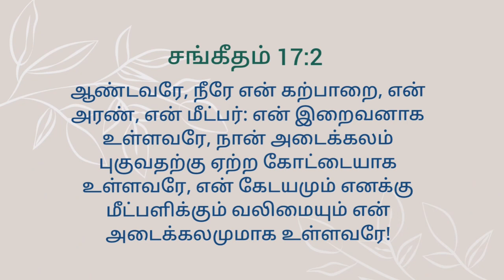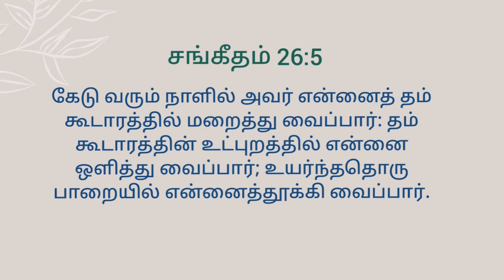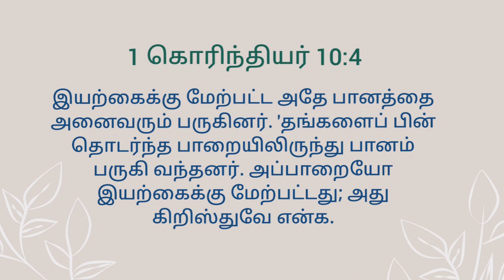ஆண்டவரே நீரே என் கற்பாறை / The Lord Is My Rock / Tamil Christian Message / Sis.Sheriba Shaji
ஆண்டவரே, நீரே என் கற்பாறை, என் அரண், என் மீட்பர்: என் இறைவனாக உள்ளவரே, நான் அடைக்கலம் புகுவதற்கு ஏற்ற கோட்டையாக உள்ளவரே, என் கேடயமும் எனக்கு மீட்பளிக்கும் வலிமையும் என் அடைக்கலமுமாக உள்ளவரே!
சங்கீதம் 17:2

பாறையினின்று நீரோடை வெளிப்படச் செய்தார். ஆறு போல் அதனைப் பாயச் செய்தார்.
சங்கீதம் 77:16

அழிவு தரும் குழியினின்றும் சதுப்பு நிலச் சேற்றினின்றும் அவர் என்னைத் தூக்கிவிட்டார்; உறுதியான பாறையின் மீது என் காலடிகளை நிறுத்தினார், நடக்க எனக்கு உறுதி தந்தார்.
சங்கீதம் 39:2

கேடு வரும் நாளில் அவர் என்னைத் தம் கூடாரத்தில் மறைத்து வைப்பார்: தம் கூடாரத்தின் உட்புறத்தில் என்னை ஒளித்து வைப்பார்; உயர்ந்ததொரு பாறையில் என்னைத்தூக்கி வைப்பார்.
சங்கீதம் 26:5

இயற்கைக்கு மேற்பட்ட அதே பானத்தை அனைவரும் பருகினர். 'தங்களைப் பின் தொடர்ந்த பாறையிலிருந்து பானம் பருகி வந்தனர். அப்பாறையோ இயற்கைக்கு மேற்பட்டது; அது கிறிஸ்துவே என்க.
1 கொரிந்தியர் 10:4